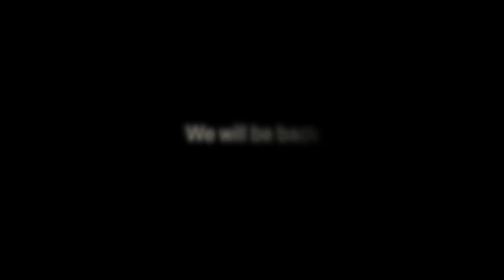Trainspotting Cast: Rivers and Roads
The cast of Trainspotting sing Rivers and Roads by The Head and The Heart